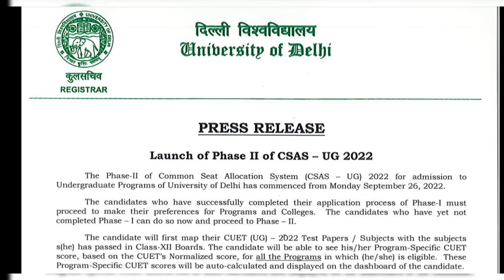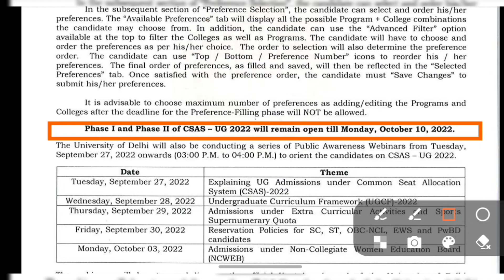Du CSAS Portal last date| Du CSAS portal registration last date 2022|Du latest news today| updates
Thank You Friends For Watching My Video. Please